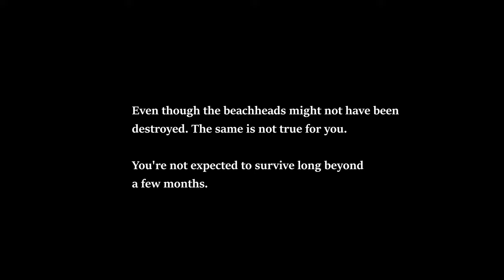Easy Red 2 1944 D-Day Normandy Campaign M3-M4 - All Beachheads (Part 2 Allies)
Really, you can use the radioman. the marksman or either steal a MG42, but tanks are always a priority. Also note that you can hijack mortars with squads to use them as smoke and HE artillery spam! (Recorded in HEVC Indistinguishable file size. Rendered to default downloaded AMF HEVC)

240mm twin AIO Cooler LT520/ML240L, or more likely Thermalright Frozen/Jonsabo TW or TG 240/MSI MAG/ID Cooler Auraflow 240 class top exhaust (Starting to fail with air bubble sounds. Thermalright Frozen Warframe 240 brought in preparation)
Fans:Built in DP505 Antec Fusion 120mm 3x frontal fans
GPU:Sapphire Nitro RX7800 XT (Minimum AMD Adrenalin drivers)
DVD:None
Monitor:1440P Philips 165 HZ, 24M1N5500Z/93 Evnia 5000 24 inch Series
PSU:ASUS 850W STRIX ROG Aura Edition Gold
OS:Windows 11 Home edition
Case:Antec DP505 (Colette Brunel/Angel theme)